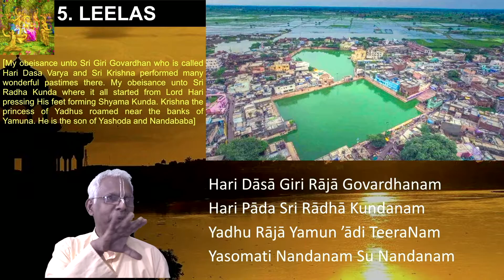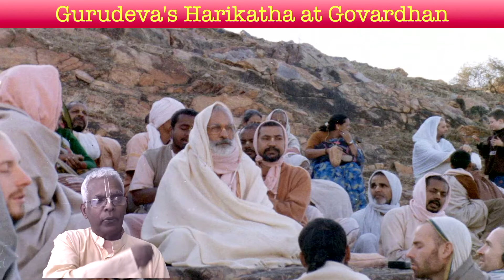Holy Dhams - 04 - Giri Govardhan Part 1